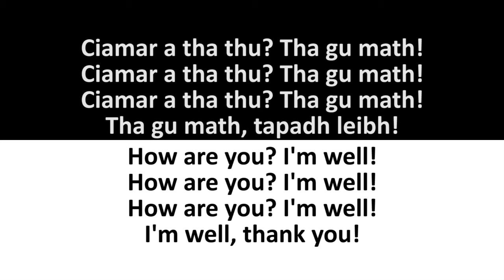Ciamar A Tha Thu How are you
Gaelic children's songs